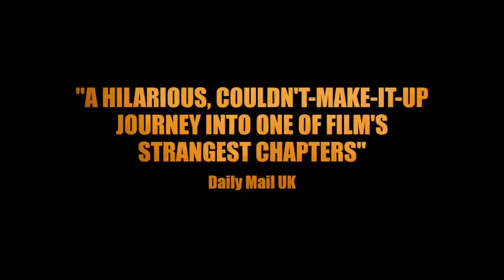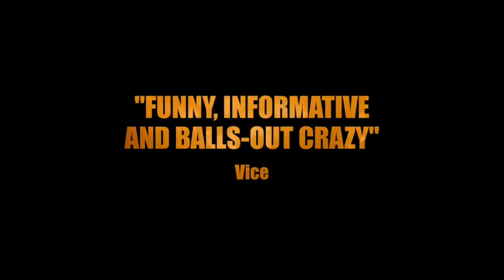Electric Boogaloo: The Wild, Untold Story of Cannon Films (2015) - Theatrical Trailer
"This affectionate tribute to movie producers Yoram Globus and Menahem Golan recounts their purchase of Cannon Films and the studio's rebirth as the 1980s' top provider of bad B-movies, all churned out on shoestring budgets."